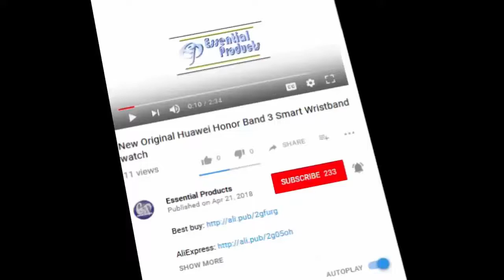Honor-Best Smartwatch You Need to See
New Original Huawei Honor Band 3 Smart Wristband Swimmable 5ATM OLED Screen Touchpad Continual Heart Rate Monitor Push Message.

Brand Name:honor
Model:Honor Band3
Language:Turkish,Russian,Ukrainian,Portuguese,Norwegian,Spanish,German,English,Japanese,Italian,Polish,Hebrew
Waterproof Grade:Professional Waterproof
Screen Style:Rectangle/Square-shape
Application Age Group:Adult
Screen Type:LED
Touch Screen:Yes
Case Material:Plastic
Band Detachable:No
Style:Sport
Compatibility:All Compatible
Band Material:TPU
APP Language:Support 200+ countries
APPs and OS:Huawei Wear, Huawei Health for Android 4.4+ or IOS 8.0
Bluetooth:4.2
Message/APP:Redmind/Show last 5 messages
Strap:Streamline Texture, Skin Care, Sweat Indent, Nimble Design
Standby:Magnet dock Charging, Slight Using 30day, Nor